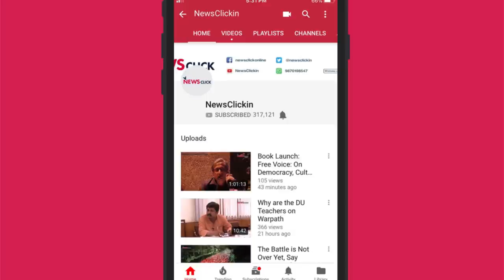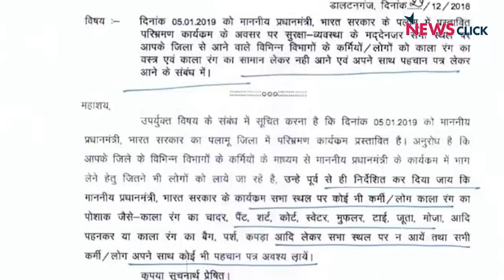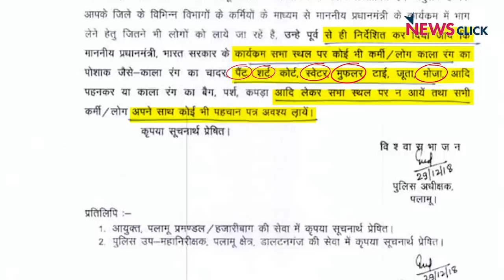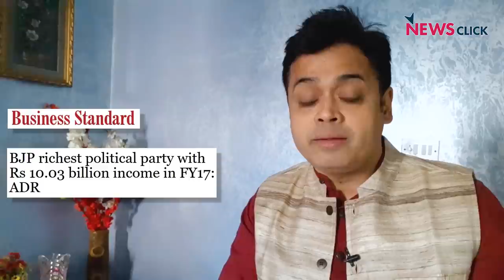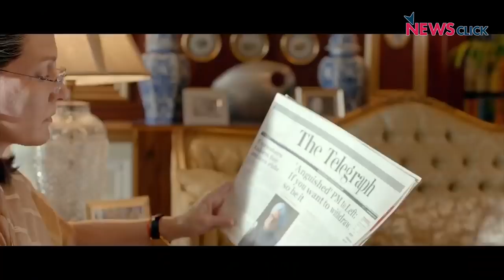मेरा भाषण ही मेरा शासन है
'बोल के लब आज़ाद हैं तेरे' के इस एपिसोड में अभिसार शर्मा ने चर्चा की 2019 के आम चुनावों के लिए प्रधानमंत्री मोदी द्वारा की जा रही तमाम रैलियों कीI अभिसार ने मोदी की इन चुनावी रैलियों के लिए जनता के धन के दुरुपयोग किये जाने का मुद्दा भी उठायाI